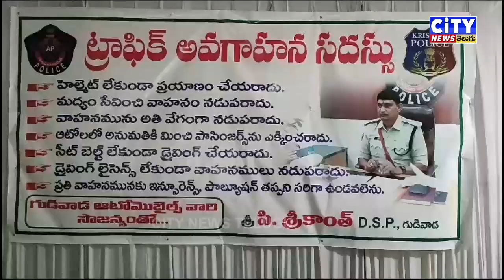17 08 2023 CITY NEWS TELUGU PART 2